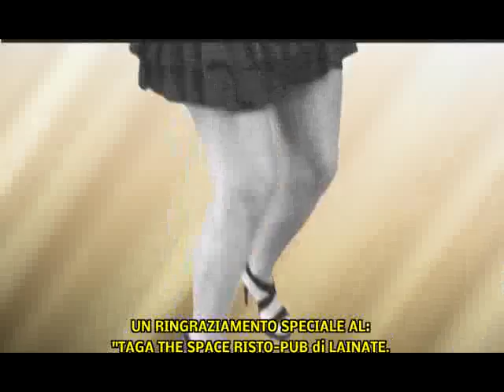TALENT show TV music news organizzato da news promotion PUNTATA DI OTTOBRE 2014 PARTE 1 NEW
music news organizzato da news promotion PUNTATA DI OTTOBRE 2014 PARTE 1 NEW
TUTTE LE NOVITA', VIDEO MUSICALI , NOTIZIE SU QUESTA PAGINA CLICCATE MI PIACE E INSERITE I VOSTRI LINK VIDEO, FOTO, COMUNICATI STAMPA QUI VERRANNO DIVULGATI SUL WEB E NELLE PROSSIME PRODUZIONI per info music news tel francesco puglisi